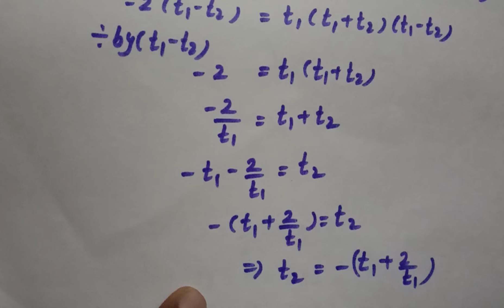class 12th | Exercise 5.4 Q.No.8 | Two Dimensional Analytical Geometry | Rho mathematics